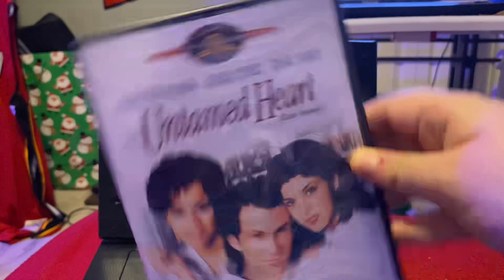Opening To Untamed Heart 2004 DVD